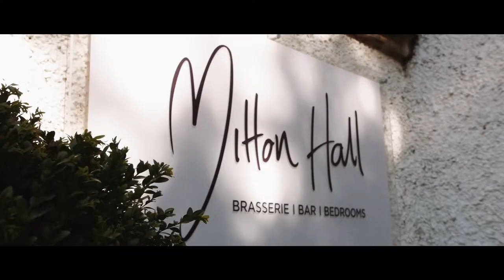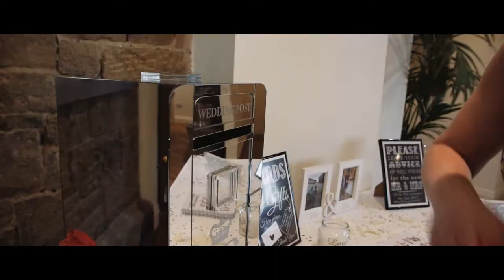Mitton Hall Wedding Videographer | Alana & Matthew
Cinematic Wedding Films & Videography based in North West -